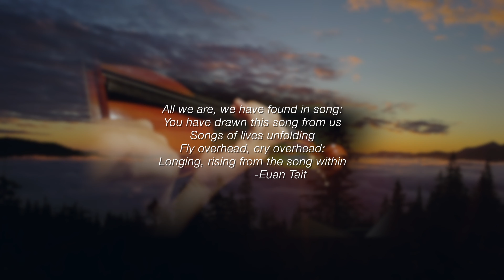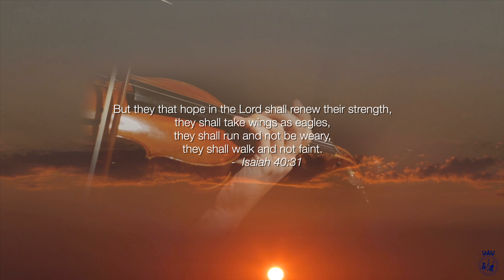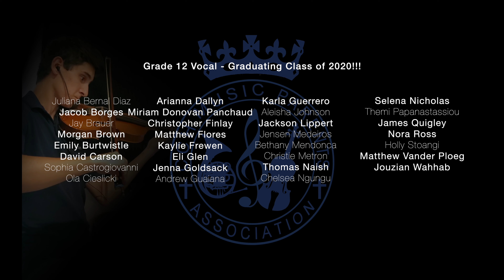Flight Song - CCH Concert Choir - 2020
Flight Song by Kim André Arnesen.  We love this piece!